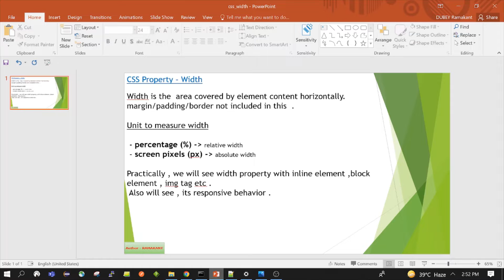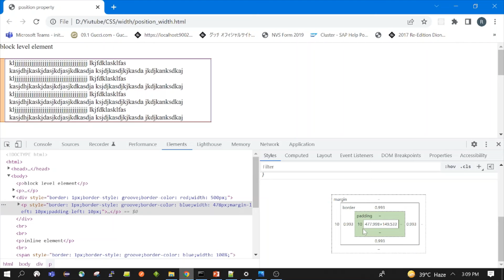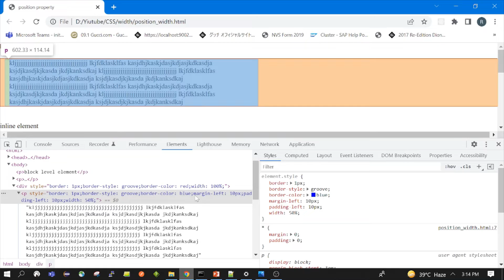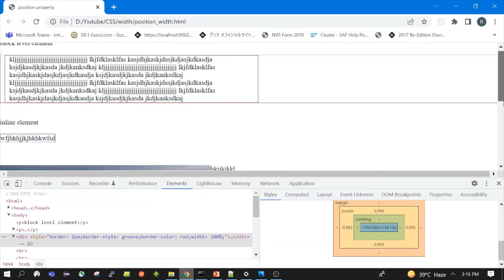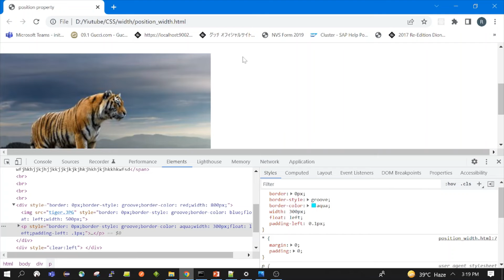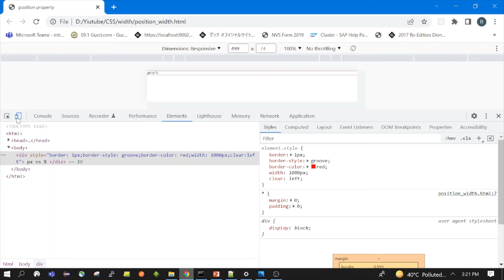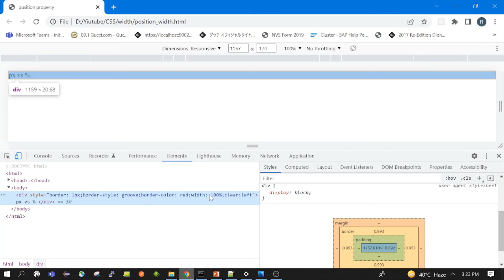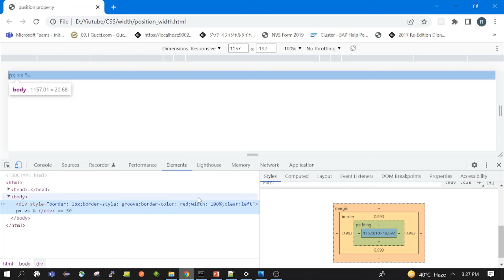width in CSS3 | CSS width property | css responsive width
in this video , we will discuss about CSS3 width property . also we will see  demo of it .
we will also see difference between  px and % with respect to CSS width property .
we will also see how width property works with float property .